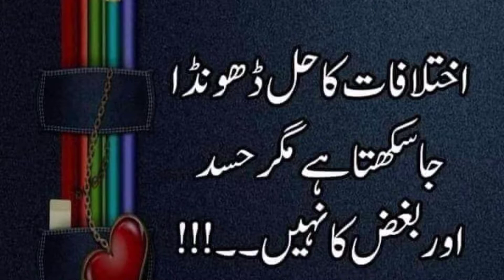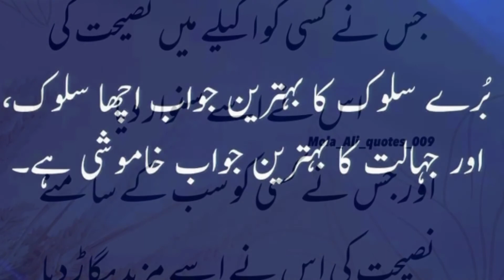Magar Hasad K Nahi|Best Quotes About Qimti Batein Best Urdu aqwal|Voice Baloch TV